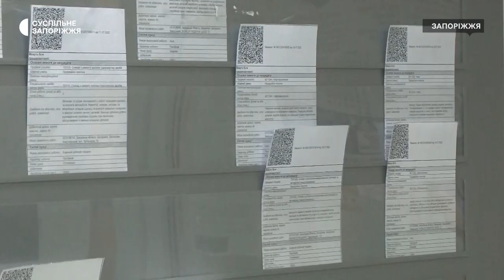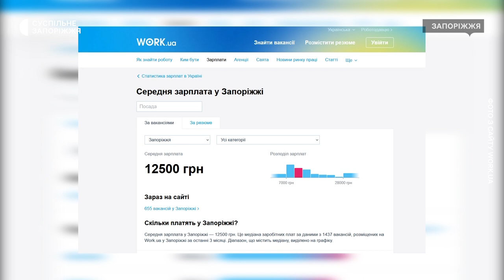Як змінився ринок праці на Запоріжжі з початком повномасштабного вторгнення РФ | Новини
Двадцять вісім осіб на одну вакансію - така ситуація на ринку праці в Запоріжжі та області. Найбільш затребувані спеціалісти робочих професій.  Скільки платять та яку роботу можна знайти, дізнавалися журналісти Суспільного.